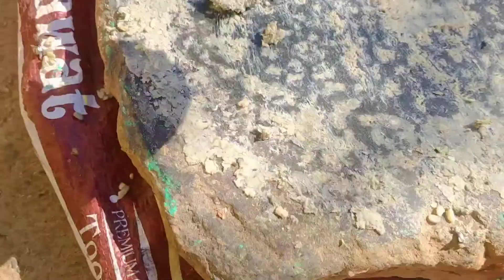पेट में दर्द होने से स्कूल नही जा पाया sory youtub payment to aaye gi hi घर में बनाई कुमले की बड़ी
पेट में दर्द होने से स्कूल का जाना हुआ बंक youtub payment to aaye gi hi घर में बनाई कुमले की बड़ी
पेट के बजाय घर पे ही रहा
यार में